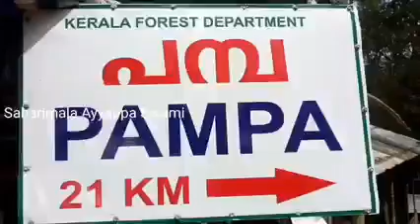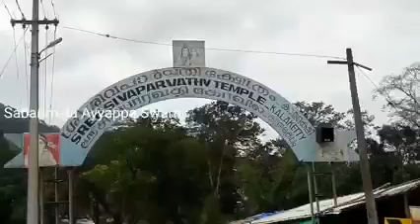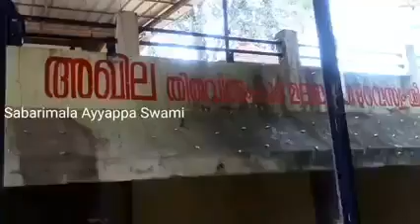May 27, 2021